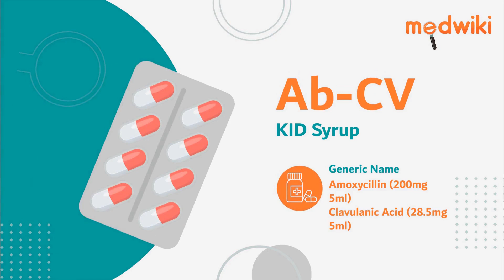Ab-CV KID Syrup- Uses, Benefits and Side Effects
Ab-CV KID Syrup
Composition- Amoxycillin (200mg/5ml) + Clavulanic Acid (28.5mg/5ml)